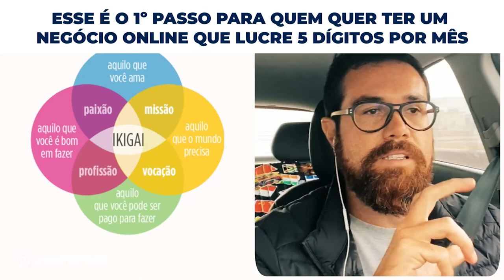ESSE É O 1º PASSO PARA QUEM QUER TER UM NEGÓCIO ONLINE QUE LUCRE 5 DÍGITOS POR MÊS